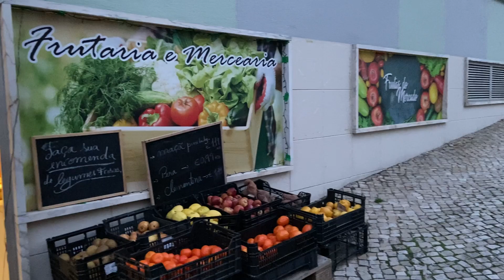Compras Com Mães Cabo-Verdianas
Um Komprinha pa kasa 😂. E pa ri pa ka Txora. Povo sempre ki ta passa mal.

Deixa comentário. subscreve.